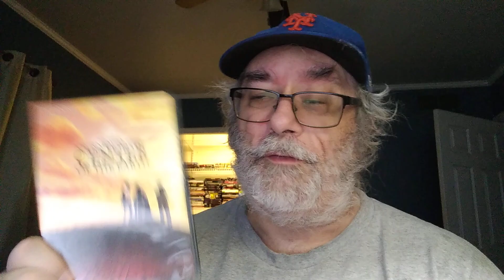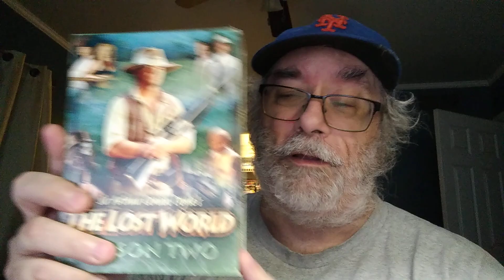Dollar Theater - VE : Ep. 1 "Journey To The Center Of The Earth" (1959)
Our debut edition of Dollar Theater - Voter's Edition in which every film reviewed has been voted on by you and you only. I will do my best to provide some fun and unique films in my watch pile.
I have no what 5 films we'll be showing until the day I tape my video.

But for our first film. it is the 1959 sci-fi classic "Journey To The Center Of The Earth" which stars James Mason,Arlene Dahl and Pat Boone. What a great way to kick start this series and I hope you'll enjoy our review.

Results of The Poll

Journey - 45%
Skeleton Key -19%
Brainstorm - 13%
Rio Bravo - 13%
Dunkirk - 10%